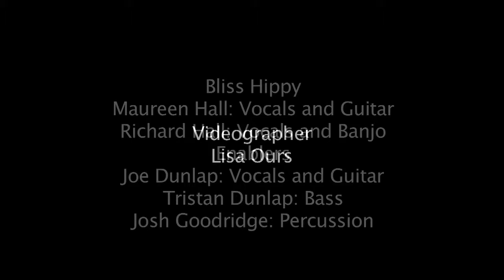Steam Train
Bliss Hippy performs their original song "Steam Train" at the "Bliss with an Attitude" album release party at the Cedar Street Playhouse in Rolla, MO, November 2, 2013. The performance was also a benefit for the Ozark Actors Theatre. The Public House Brewery provided refreshments.